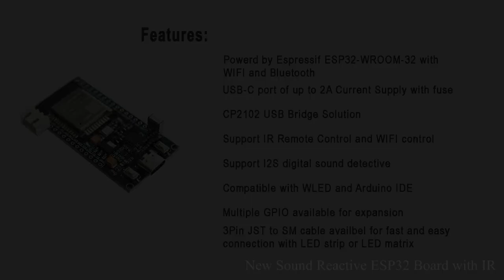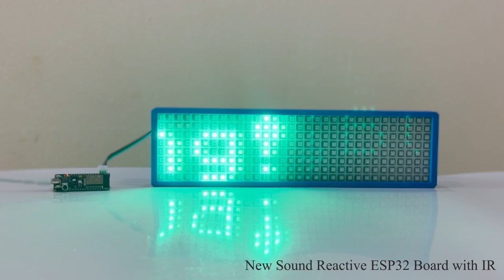DIY Music Sync WLED Lights with Audio-Reactive ESP32 + IR Remote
Discover the new audio-reactive ESP32 board with IR remote control! This board features the Silicon Labs CP2102N chip for seamless USB-to-serial communication. The USB-C port supports up to 2A current with self-recovery fuse protection. With an integrated digital I2S module, achieving sound-reactive functionality is easier than ever. The IR remote control offers convenient WLED management even without WiFi. Plus, the 3-pin JST port simplifies connecting LED strips or matrices. Perfect for DIY enthusiasts, this board makes creating sound-reactive WLED projects quick and easy.